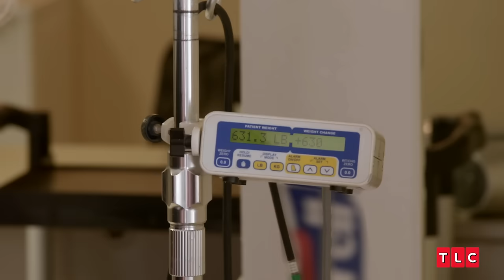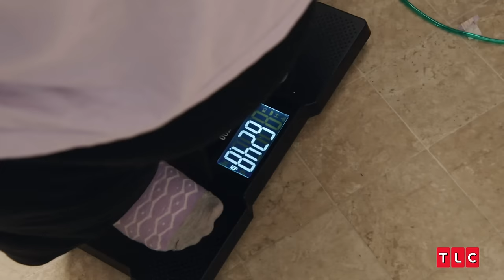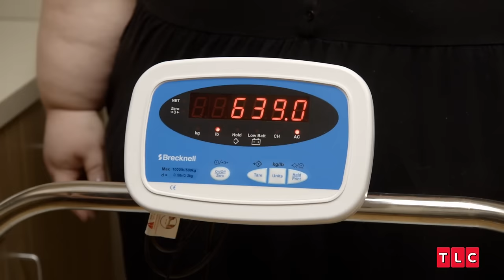Tammy’s Rehab Journey in Season 3 | 1000-lb Sisters | TLC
Follow Tammy as she embarks on a transformative and challenging rehabilitation process, striving to overcome physical and emotional hurdles in her quest for a healthier and happier life.